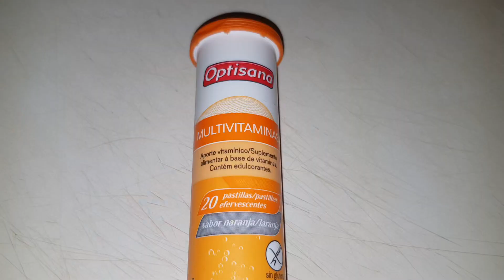Optisana Multivitamins: unboxing and how to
(English) Optisana Multivitamins: unboxing and how to.
(Português) Multivitaminas Optisana: desembalamento e como fazer.
(Français) Multivitamines Optisana: déballage et comment faire.